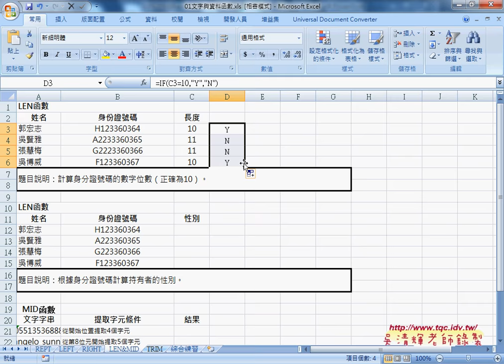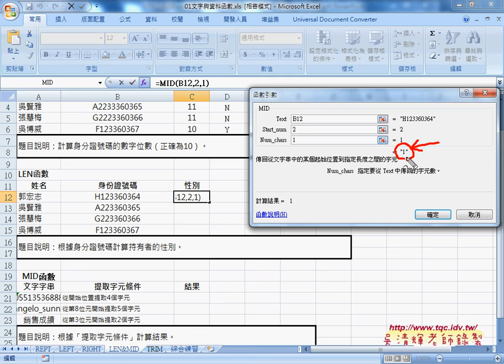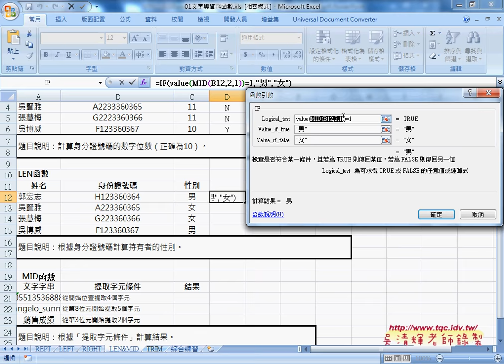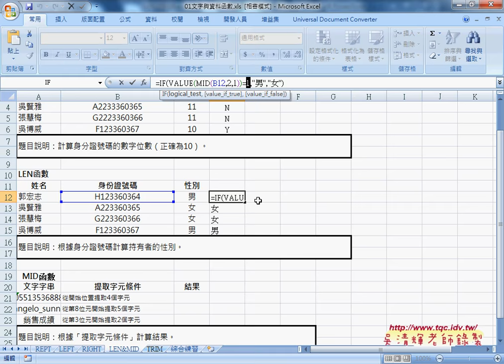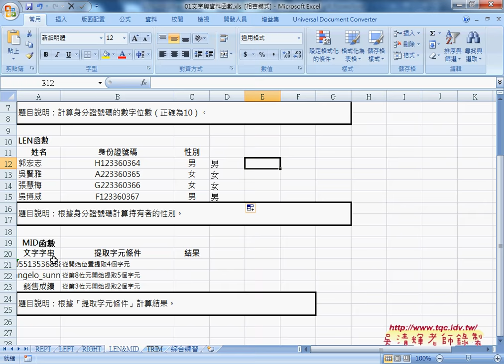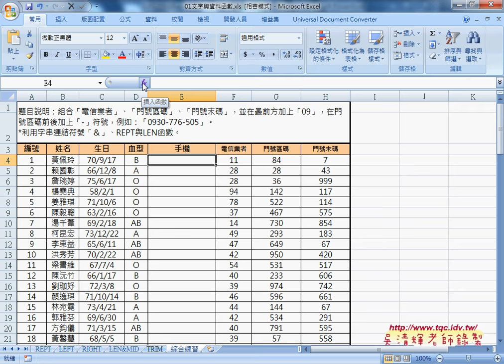03 LEN與MID函數使用技巧